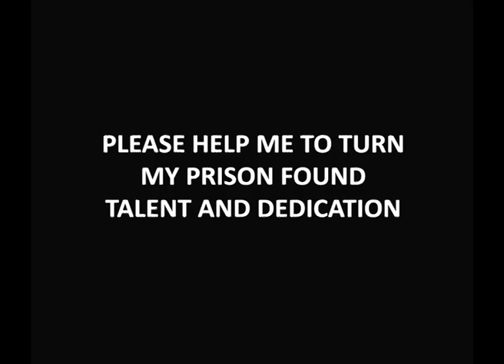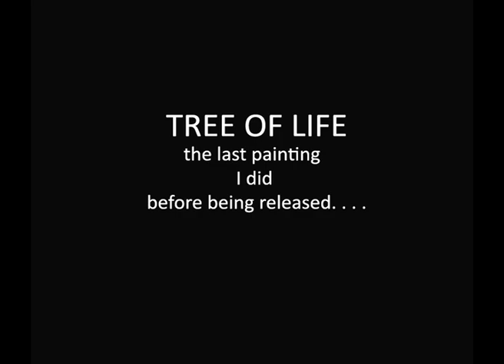ConArtist Exhibition - Turning a negative situation into a positive outcome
This is a project about my journey from when I was detained, my struggle through the prison system and the barriers I encountered to achieve my goal with my new found talent.
Since my release I have become enthusiastic about wanting to share my paintings and now find myself in the very exciting stages of planning an exhibit.  I have managed to find a free space after a very intense six months of searching and have been given a date just three weeks from now!